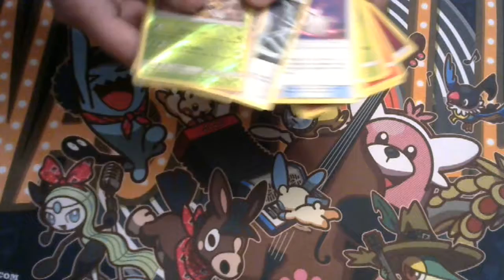Weekly Pack Opening #24 (Lost Thunder)